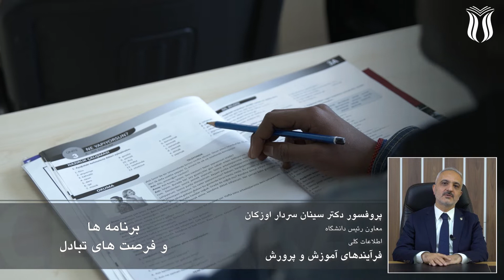پروفسور دکتر سینان سردار اوزکان فرآیندهای آموزش و پرورش 2